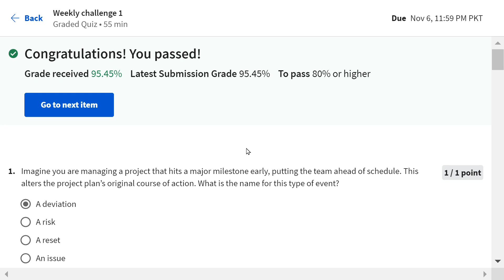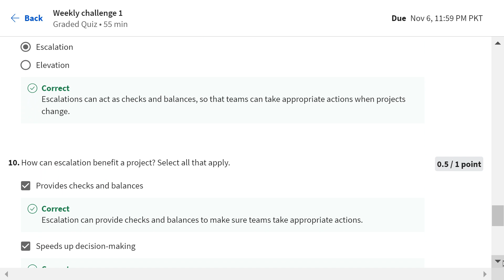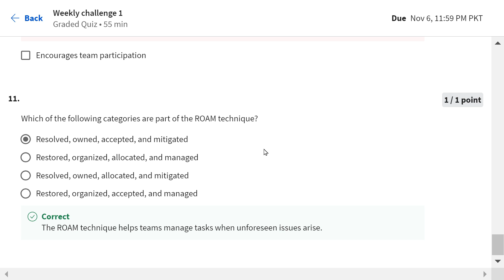Answers|Project Execution: Running the Project |Course 4 week 1|Google|Coursera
Google professional certificate
# Googleprofessionalcertificate
Professional Certificate
Google Project Management